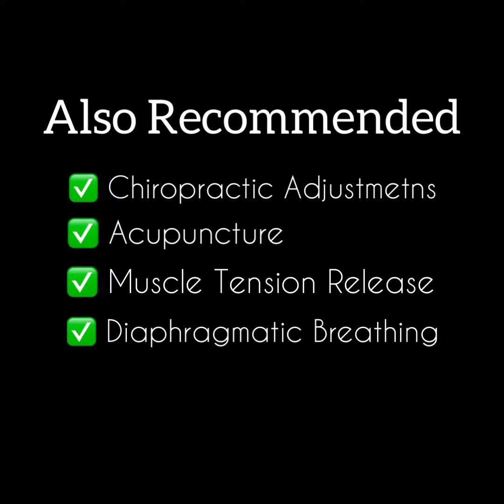Movement Flow for Breech Baby Presentation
🌟Breech Baby Presentation Flow🌟
Sometimes that little babe isn’t always in the ideal birth position.
Babies in utero KNOW what to do—sometimes there are factors that come into play that prevent them from being able to get into head down position—Most of the time however we find they just need some more room in moms pelvis
^^as Chiropractors this is perfection because we work on moms pelvis position and function during pregnancy to allow optimal room for babe to do it’s thing.
Along with those adjustments we utilize muscle release techniques to release tension in surrounding muscles and ligaments and send mom home with some exercises/stretches to open things up
Here are some of our favorites stretches for encouraging head down position👇🏻
✅ lizard pose/psoas stretch
✅ straddle stretch
✅ cat/cow
✅ pelvic tilts/table top
✅ high bear
✅ inversions
✅ 90/90 shin box
Make sure to belly breath in each position, there’s no rush when it comes to stretching
Baby still not in ideal position?—it’s time to visit your prenatal chiropractor for an adjustment, soft tissue work, and start some acupuncture!
**Typically with consistent intervention if baby doesn’t move into position after a week or so there’s probably another reason only babe knows about**
🚨The content is this post is for educational and entertainment purposes only. It is not intended to diagnose or treat any specific condition.